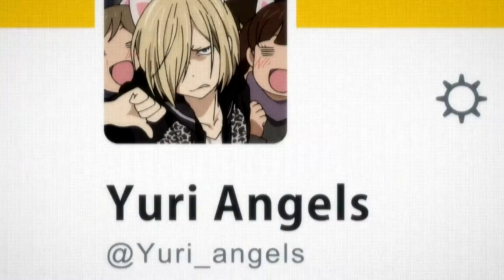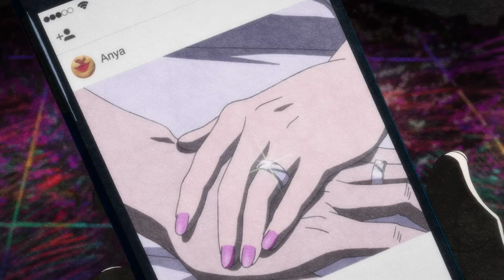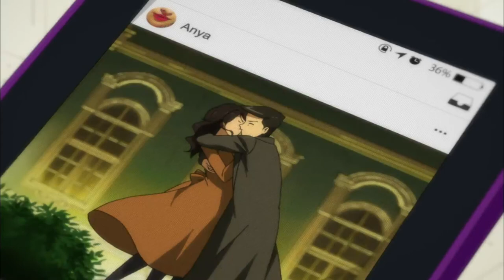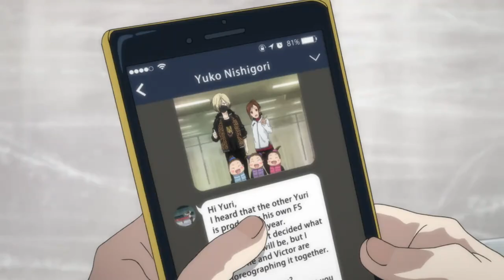Yuri!!! on ice - various pairings - Do I wanna know? AMV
anime: yuuri on ice ユーリ!!! on ICE
characters: Victor Nikiforov, Yuri Katsuki, Yuri Plisetsky (Yurio), Mila Babicheva, Jean Jayques Leroy, Minako Okukawa, Mari Katsuki, Kenjirou Minami, Emil Nekola, Yakov Feltsman, Anastasia Krasotkin, Celestino Cialdini, Georgi Popovich, Leo de la Iglesia, Yesfir Gorokhov, Michele Crispino

Song: Arctic Monkeys - Do I Wanna Know?